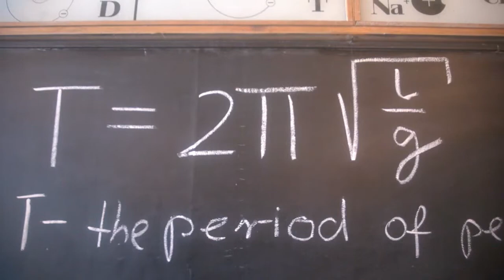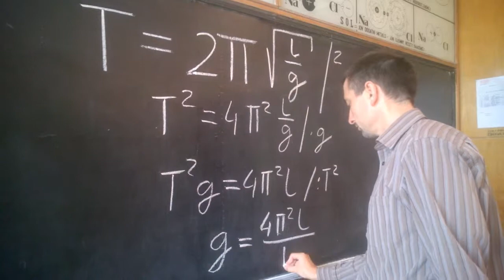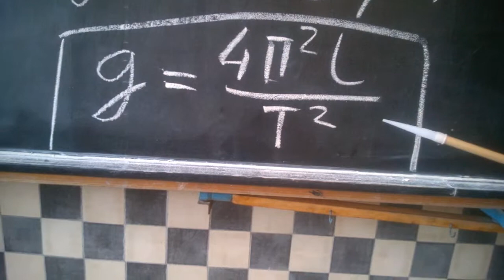Earth acceleration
COMENIUS SARAH Earth acceleration measurement Prof Marek Matlok